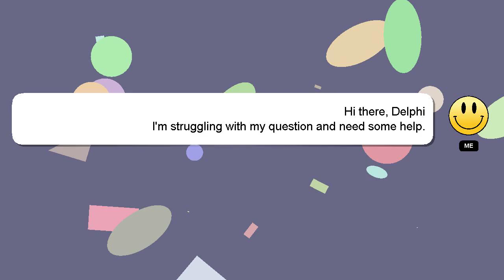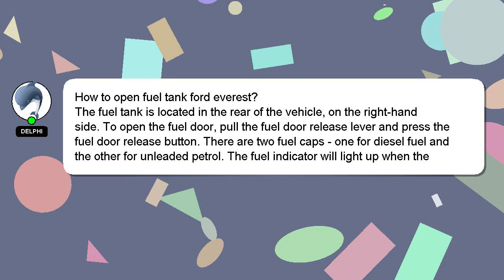How to open fuel tank ford everest?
A brief introduction of myself, Nice to meet you, I am Delphi. I am here to help you get the answers you are seeking. - How to open fuel tank ford everest?

I will express my appreciation for your answer by 'hearting' it.

*2 What we are experimenting :*